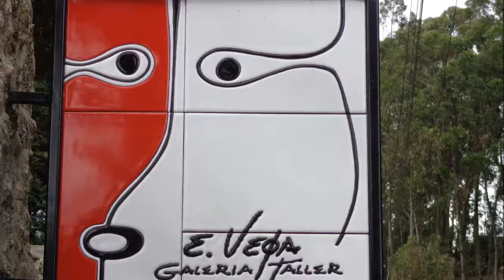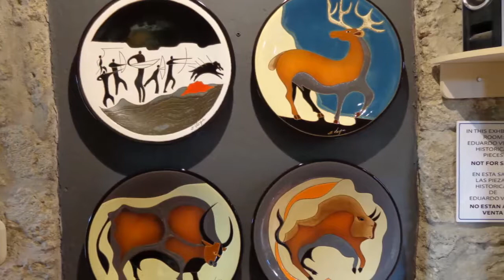Cuenca Ecuador - Turi. Part 2 - E.Vega Galeria, Cycling South America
Cycling South America Cuenca - Turi - E.Vega Galeria - Ecuador Part 2
I am nomad retire with my bicycle. I show what my eye sees during my cycling trips.This is the adventure that ensued.